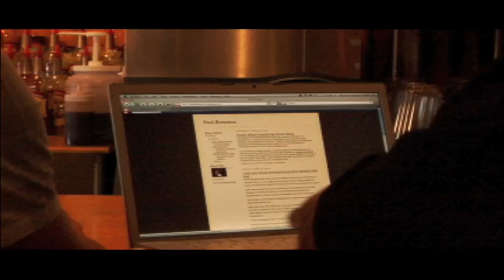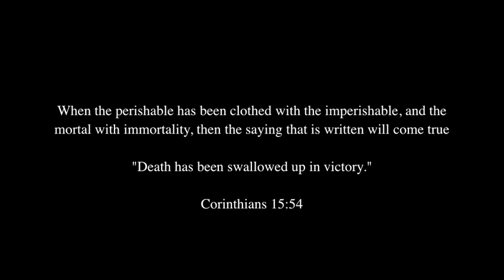Moving On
A movie made in 48 hours for the 48 Hour Film Competition in Austin, Texas for 2009.